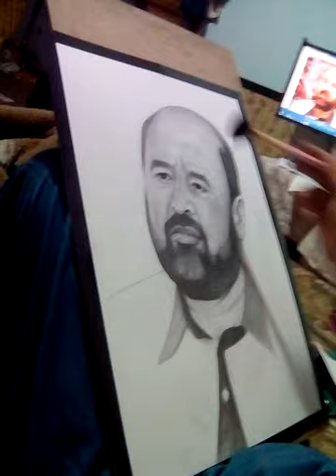sir director of Warsak model school.. Portrait in process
Peshawar sadar
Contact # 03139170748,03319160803